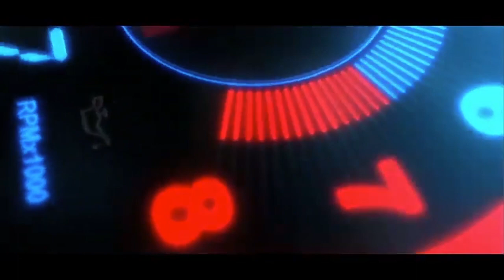DMX Ruff Ryders Anthem Marriage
►This Couple requested DMX Ruff Ryders Anthem played at their Wedding

✔️We Upload New Videos & Raw Footage With No Talking Everyday!!